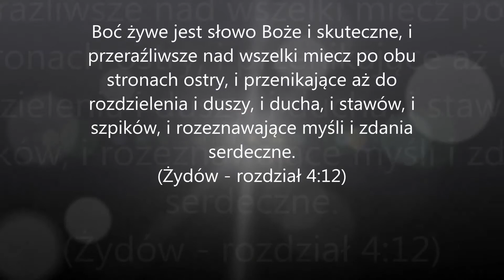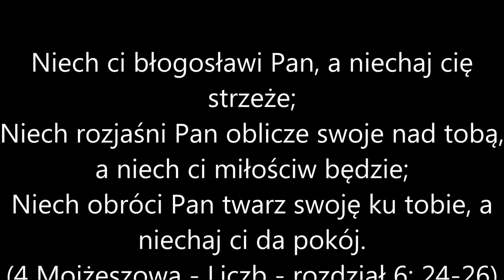(38) Zacharyjasz - Zechariah (Rozdzial 1-14), [Polish Holy Bible] Polska Biblia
(38) Zacharyjasz - Zechariah (Rozdzial 1-14)
STARY TESTAMENT - O.T. (OLD TESTAMENT)

[Polish Holy Bible] Polska Biblia
1 Na początku stworzył Bóg niebo i ziemię.
(1 Mojżeszowa - rozdział 1)
10 W którego ręku jest dusza wszelkiej rzeczy żywej, i duch wszelkiego ciała ludzkiego.  ((Hioba - rozdział 12,10)
 1 Psalm Dawidowy. Pan jest światłością moją, i zbawieniem mojem, kogóż się bać będę? Pan jest mocą żywota mego, kogóż się mam lękać?    (Psalmów - rozdział 27, 1)